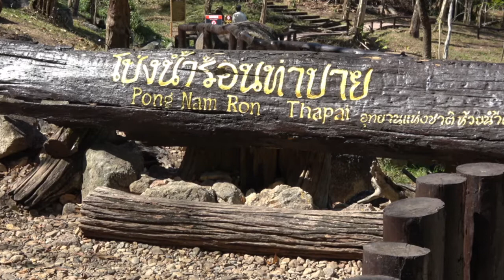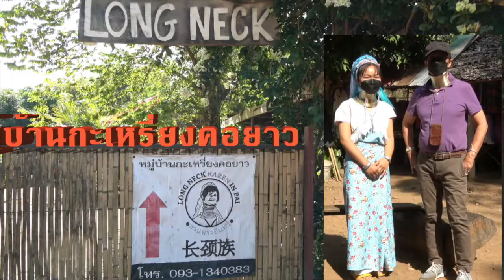ลมหายใจ พามาที่ปาย แม่ฮ่องสอน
ลมหายใจ..พามาที่ปาย แม่ฮ่องสอน  เมื่อปลายเดือนมกรา - กุมภา ๖๕ ดินแดนแห่งความฝันที่มาครั้งแล่้วเล่า ไม่รู้จักเบื่อ จึงได้รวบรวมภาพนิ่งมาประกอบส่วน บันทึกไว้เมื่อยามคิดถึง...